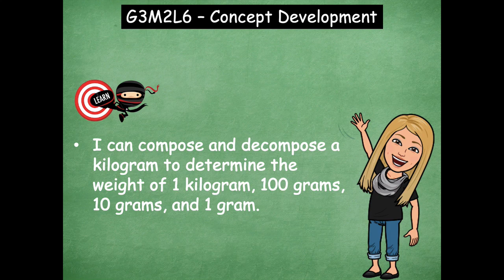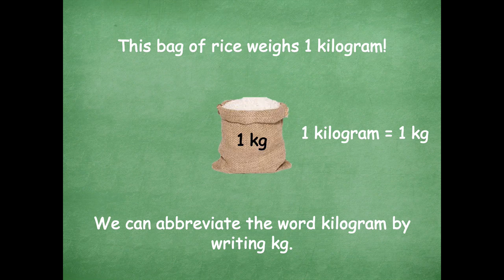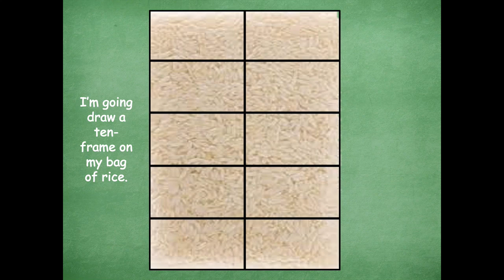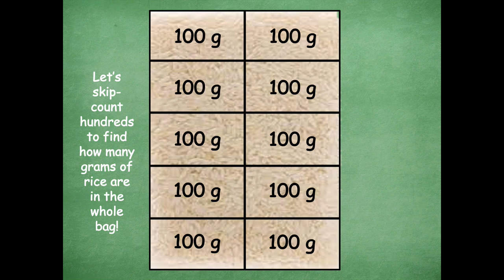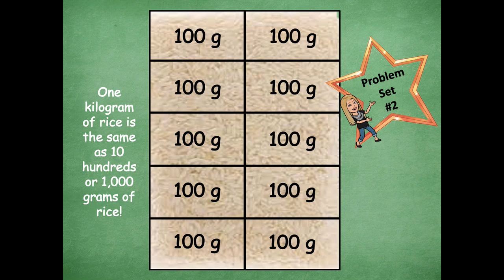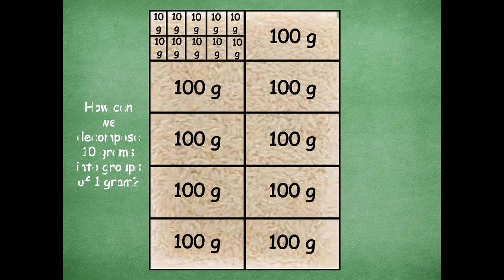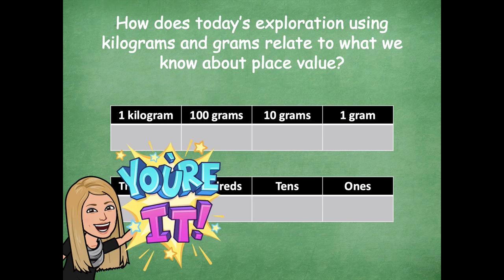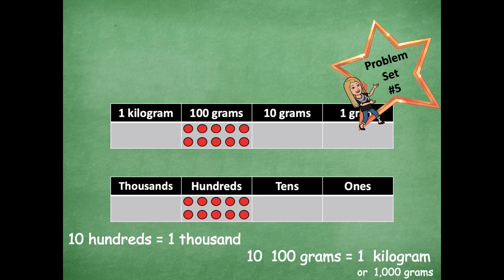Grade 3 Module 2 Lesson 6 Concept Development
Eureka Math - Grade 3 Module 2 Lesson 6 Concept Development Lesson